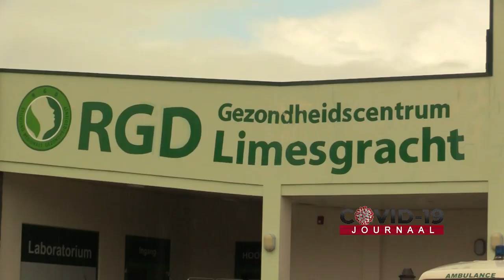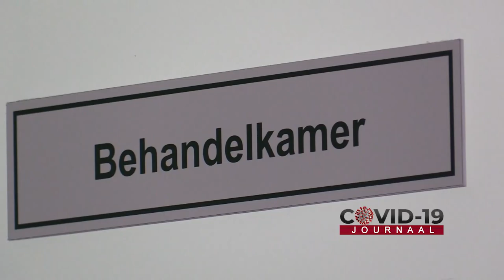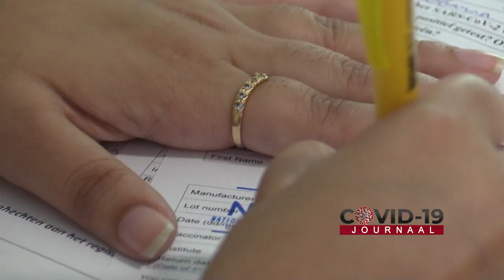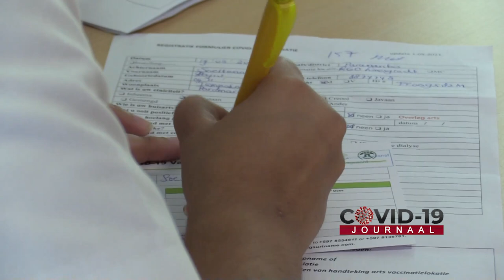COVID-19 JOURNAAL AFLEVERING 207, DD 19 MEI